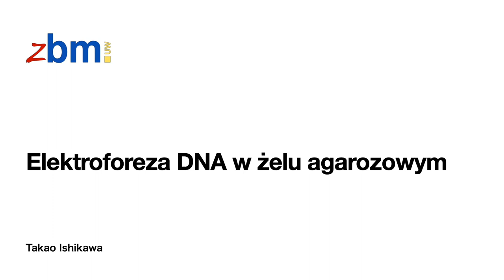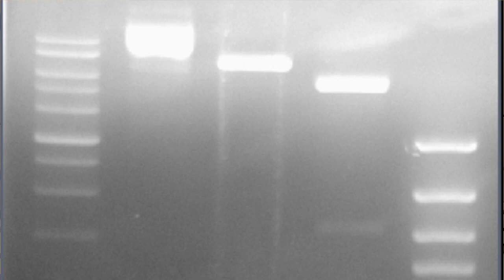Elektroforeza DNA w żelu agarozowym